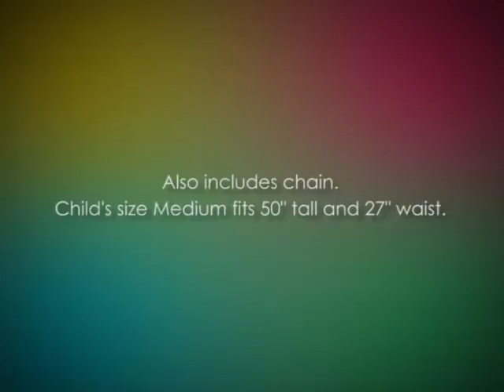rubies cool ghoul